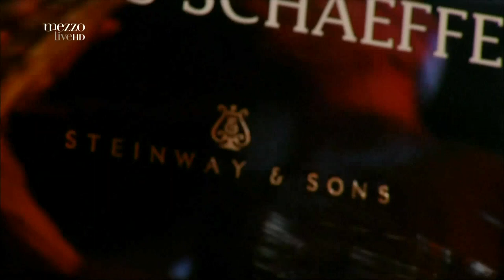Kenny Garrett Nancy Jazz Pulsations 2013